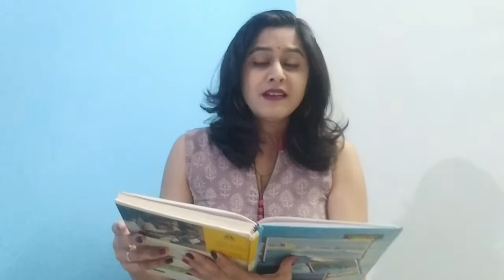Footprints | Motivational English Poetry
Footprints | Motivational poem | Trust God & believe in yourself | Life is beautiful

Sharing one of my favorite poems with you all on the occasion of  Dewdrop Originals completing One Year on YouTube!! I had read some lines on this theme in a hospital and how could I not write on it!

Do SHARE with friends and family

Keep watching Dewdrop Originals!